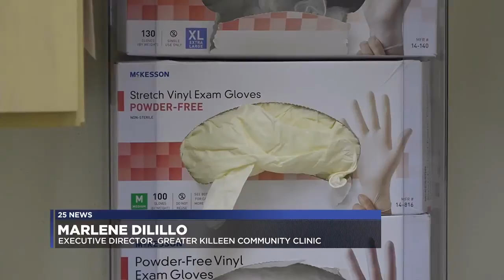Lone Star State has highest uninsured rate in the nation for the second year in a row